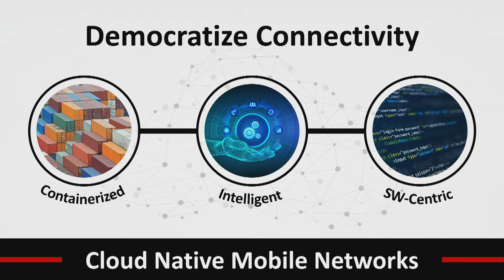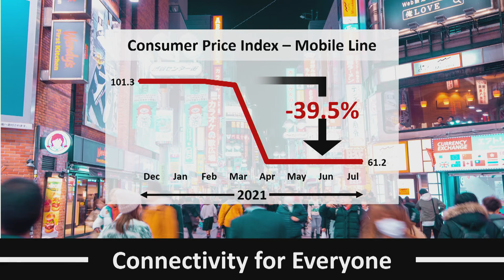Is Connectivity a Human Right? | Tareq Amin | TEDxBostonStudio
Democratization of connectivity has been realized in a deployment of telecoms networks in Japan using principles of decentralization.  We have reimagined fundamental architecture and how networks are built and engineered.  This architecture enabled a significant cost reduction which can have positive implications for connecting the next 3 billion people.   Tareq Amin currently serves as Group Executive Vice President, Chief Technology Officer of Rakuten, Inc. and Representative Director, Chief Executive Officer, Chief Technology Officer of Rakuten Mobile, Inc.

At Rakuten Mobile, Amin is leading the design and rollout of the company’s next-generation fully virtualized cloud native mobile network in Japan. Leveraging technologies across the cloud, virtualization, OpenRAN and end-to-end automation, the Rakuten Mobile network offers greater flexibility, scalability, security and resiliency, and revolutionizes the way mobile services are provided and consumed. Full-scale commercial LTE service began in April 2020, with 5G service launch following in September of the same year. Amin is also heading the development of the Rakuten Communications Platform, a cloud-native telco platform that enables telecommunications companies and enterprises around the world to build secure and open mobile networks at speed and low cost.

Before joining Rakuten Mobile in 2018, Amin served as Senior Vice President of Technology Development and Automation for Reliance Jio. In this role, he was responsible for overseeing all aspects of the Technology Development and Automation organization, including innovation, development and operations. His organization led software development, systems engineering, next-generation access networks, technical operations and R&D. Amin drove end-to-end network design and deployment to meet coverage, capacity, and performance needs of India’s largest green field LTE TDD network, supporting industry leading data connectivity and innovative services such as VoLTE/HD Voice and eMBMS.

Prior to this, Amin served as Vice President of Carrier Solutions for Huawei, where he led the company’s strategy for all major technologies and solution innovations, and as Senior Director of National Planning & Performance at T-Mobile, where he managed all budget allocation of capacity, performance and software development related expenditures across USA markets.

Amin holds a bachelor’s degree in Electrical Engineering and Physics from Portland State University in Oregon. This talk was given at a TEDx event using the TED conference format but independently organized by a local community.